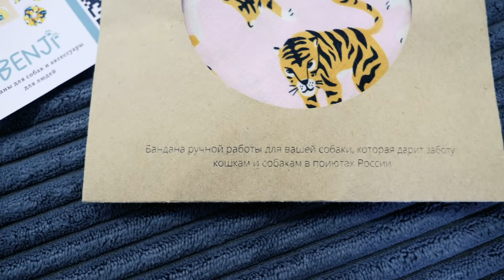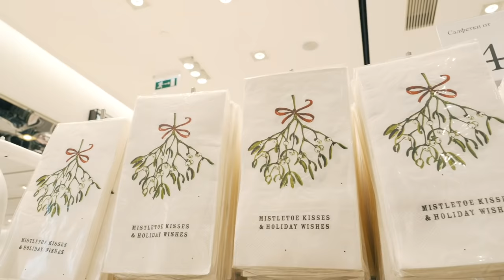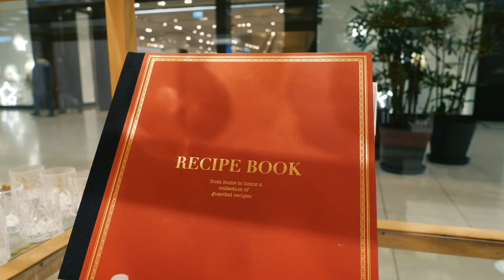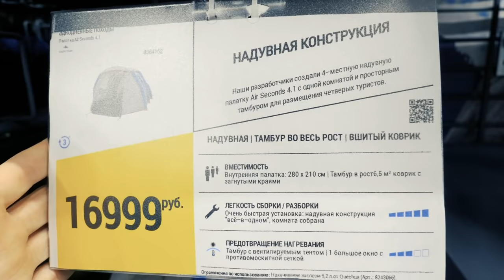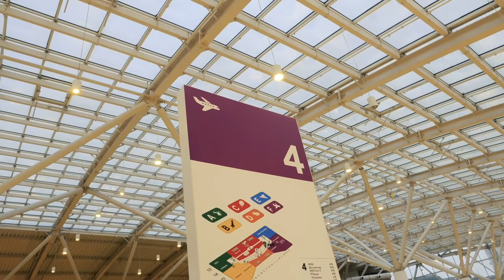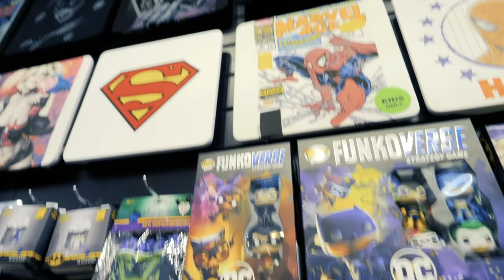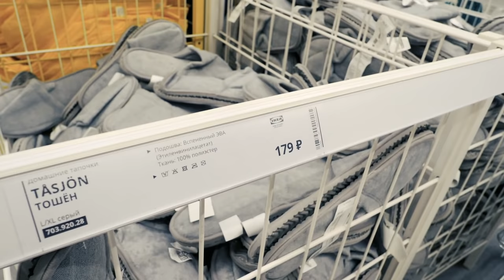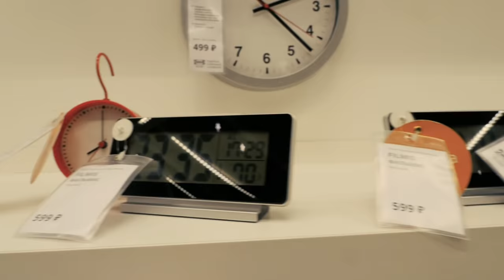День в ТЦ с собакой! СОБАКА ПЕРВЫЙ РАЗ В ТОРГОВОМ ЦЕНТРЕ: покупки, Икея, ВЛОГ в Москве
Помоги бездомным животным! Купи аксессуар
МЫ ПРЕДАТЕЛИ В AMONG US ▼МЫ ТУТ▼

Сейчас я и мои собаки живем в Москве в квартире, а остальные питомцы под присмотром дома, за городом. Я знаю, что вы любите наши ВЛОГИ и, пока мы в Москве, буду снимать больше влогов из нашей жизни. В этот раз мы с моей собакой Юми пошли в Торговый Центр Авиапарк - это, наверное, самый большой ТЦ, тут даже есть огромный аквариум, каток и Икея! Моя собака покемон впервые побывает в торговом центре! Она за свою жизнь была только в зоомагазинах, а тут такой огромный ТЦ! Мы даже сходим с ней в фуд-корт и попробуем десерт! Так как мы переехали в квартиру, нам нужно кое-что купить для дома, а еще я планирую другие покупки. Мы будем ходить по разным магазинам, и сходим в IKEA вместе с собакой Юми, посмотрим, как она будет себя вести,  что она захочет купить, и, конечно же, наш ВЛОГ не обошелся без приключений!